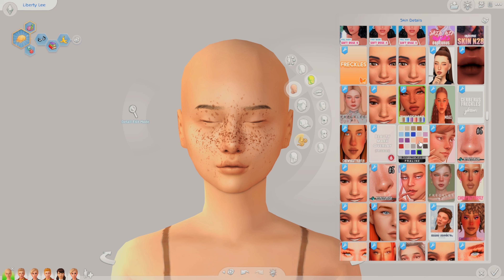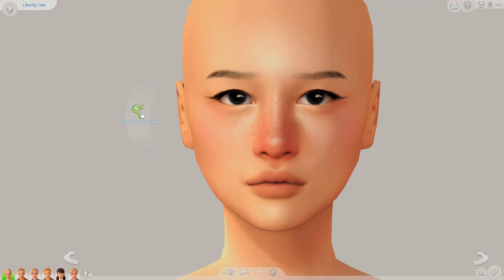The BFF Household ~ Townie Makeovers | Create-A-Sim | The Sims 4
I can't wait to make more townies look pretty!

Hello, welcome to the channel! Here is my upload schedule for this video and videos that will later be coming :)

Tuesdays: Chromatic Legacy Challenge ~ Gen 2 ~ Lemonade

Thursdays: Rosewood Legacy ~ Gen 2 ~ Sapphire Cliffs

Music Credits ~
Track: "Cloudy", Ponder

Timestamps ~
0:00 - Travis Scott
3:06 - Liberty Lee
6:14 - Summer Holiday
9:19 - Comparisons

My videos are suggested for people 15+, as the story sometimes contains depictions of hate, bigotry, fighting/violence and very mild sexual content!